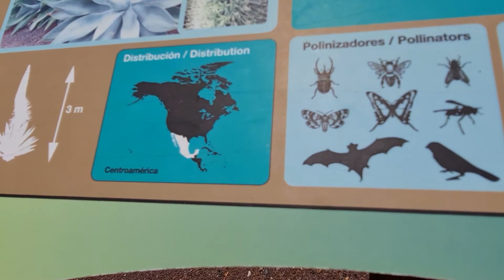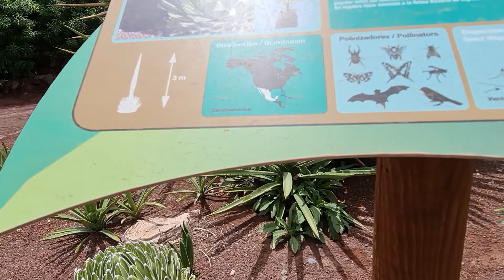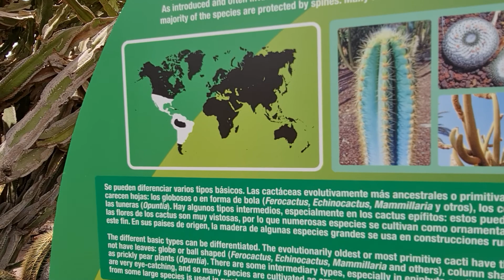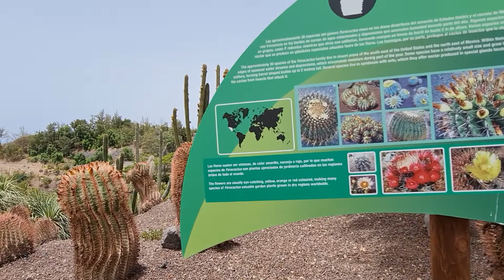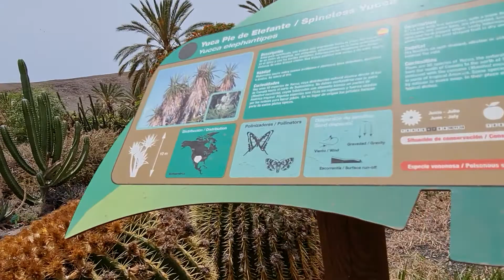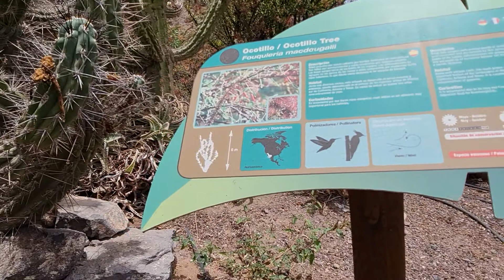Мир Сукулентных и Кактусов. Die Welt Sukulent und Kaktene